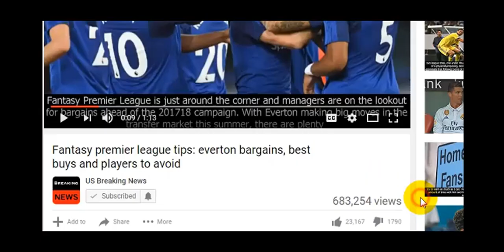‘Hero’ pretends to be girl’s mother to stop attempted kidnapping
SANTA ANA, Calif. - A California woman was arrested Wednesday after she allegedly tried to kidnap a ...